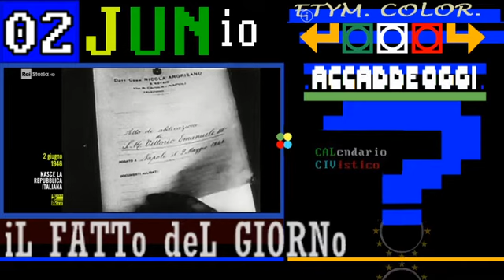§.2/ 🗺️🗺️🗺️ DIEs & DAYs * 02 GIUGNo 2021-1946 compleanno del reFERendum repubblicanista: 75 anni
iL Giorno e La Storia

▬▬▬▬▬▬▬▬▬▬▬ஜ۩۞۩ஜ▬▬▬▬▬▬▬▬▬▬▬▬▬▬
▓▓▓▓▓▒▒▒▒▒░░░░░ CIVismoTECHe ░░░░░▒▒▒▒▒▓▓▓▓▓
▬▬▬▬▬▬▬▬▬▬▬ஜ۩۞۩ஜ▬▬▬▬▬▬▬▬▬▬▬▬▬▬

== TITOLi  e etimoLOGie COLORabili in ITALiano e interLINGua  ==
indice

== COMMENTI ==

== INDICE ANNUO ==